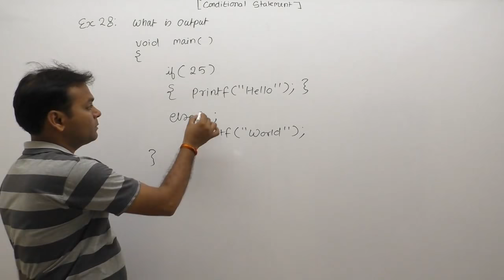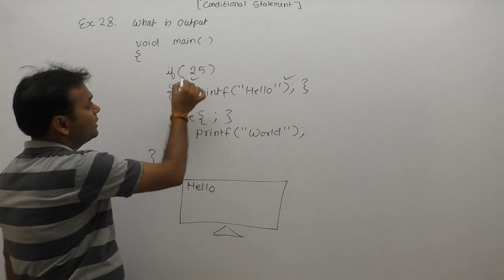examples of conditional statements | if else example | control flow examples |Part354 | C Language